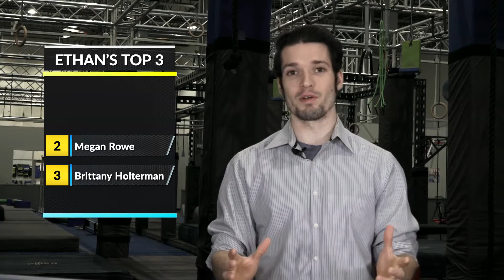Warrior Jungle Predictions | UNX Fast Forward | E43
Warrior Jungle Qualifier
Athlete Predictions and Sneak Peek